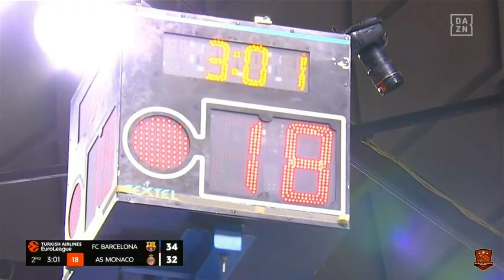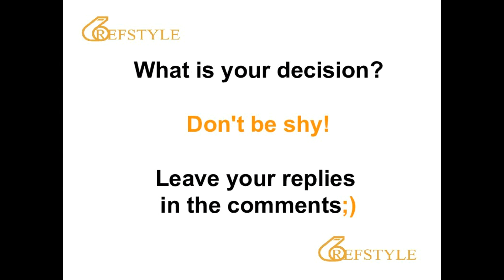REFSTYLE: WHAT IS YOUR DECISION... CLIP 1443... How much time should be on the clock?